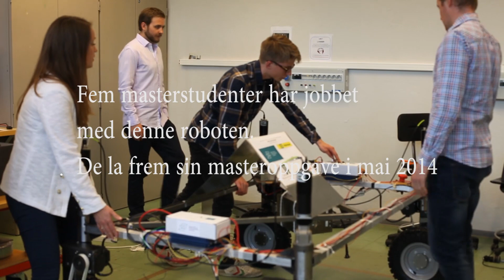Robot skal revolusjonere landbruket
Masterstudenter ved NMBU - Norges miljø- og biovitenskapelige universitet har utviklet en robot som kan erstatte landbruksmaskiner. En robot som med tiden kan revolusjonere landbruket.